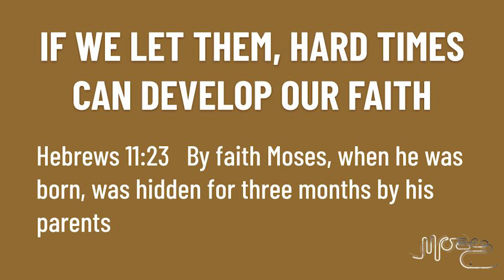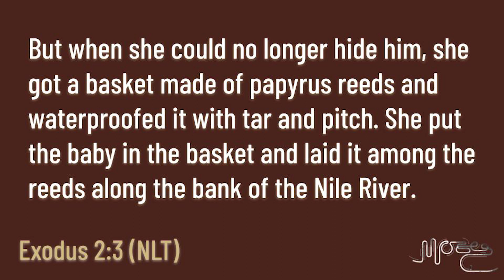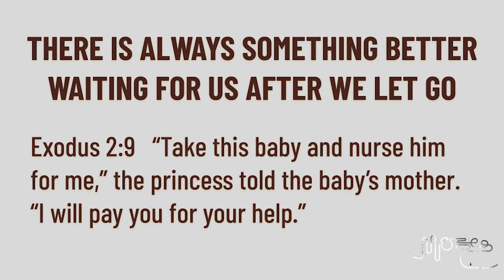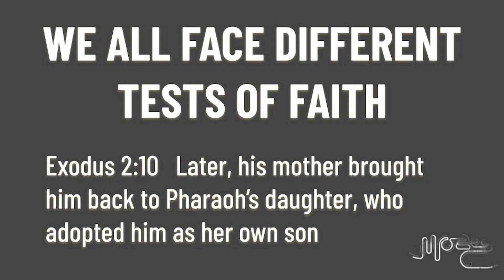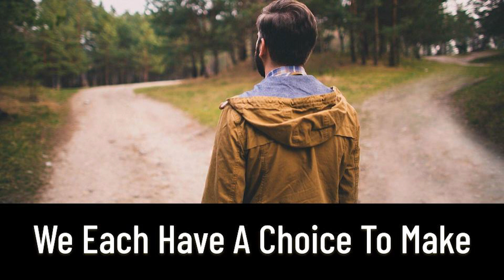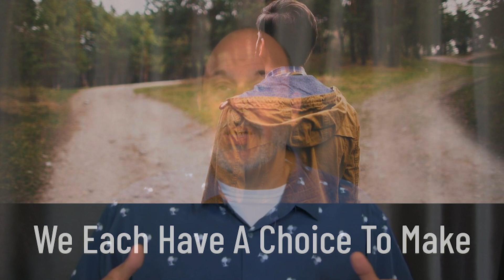Moses 1 (Taking Steps Of Faith)